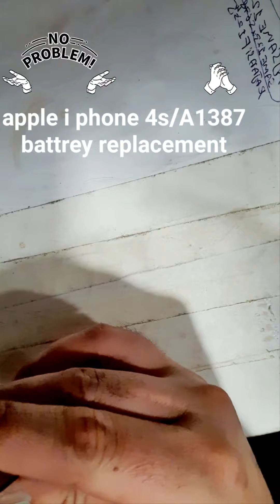apple i phone 4s/a1387 battrey replacement